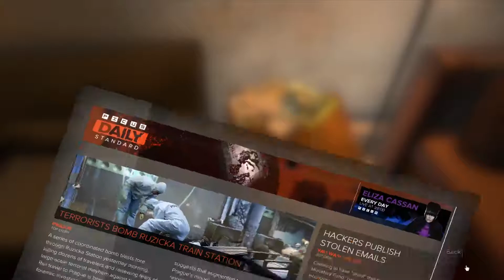Deus Ex: Mankind Divided [PC] #034 - Checking Out TF29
Deus Ex: Mankind Divided let's play/walkthrough steam edition